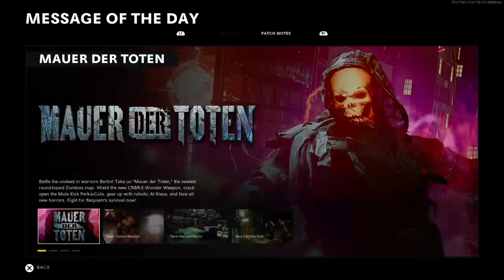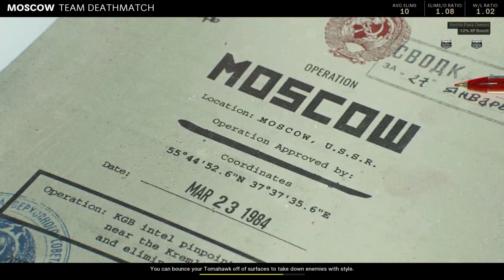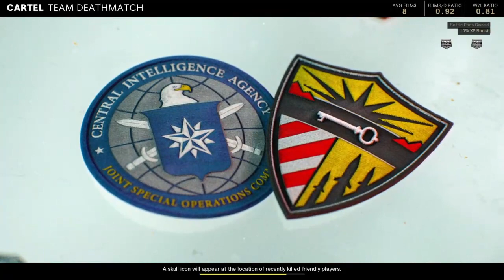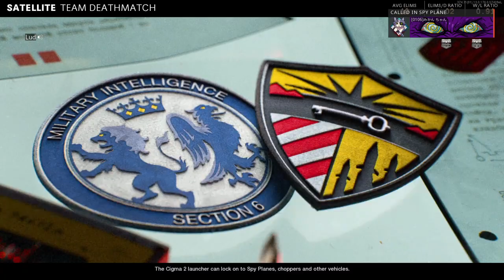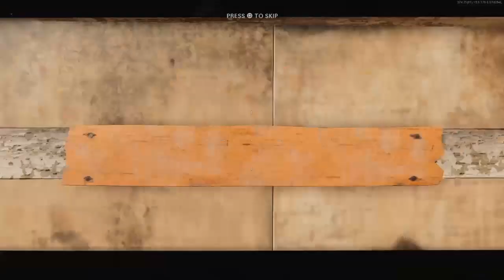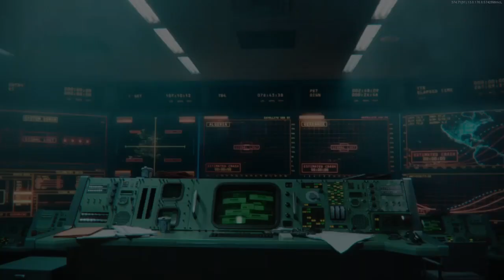Call Of Duty: Black Ops Cold War Multiplayer S4 Gameplay PS4 Part 209: "Max Level MAC-10 & Type 63"